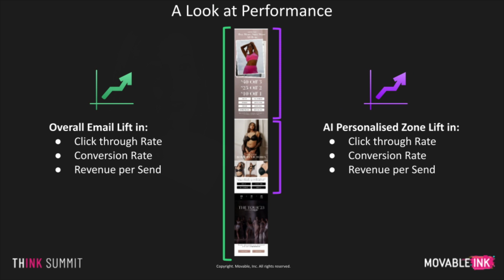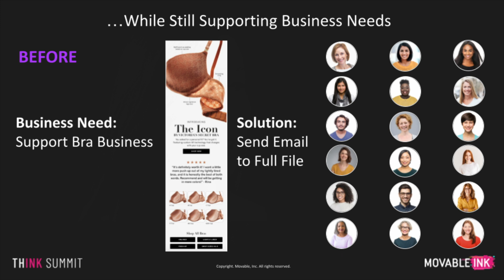Victoria's Secret? AI-Powered Personalization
Using Da Vinci, Victoria's Secret tailors its email content to uniquely appeal to each customer. This means every email is carefully designed to match individual preferences and styles. Discover how the strategic shift streamlines workflow and saves time, driving increased click-through rates, higher conversion rates, and revenue lifts.